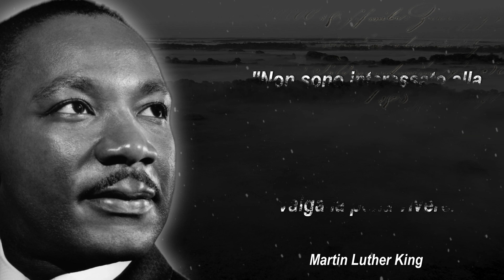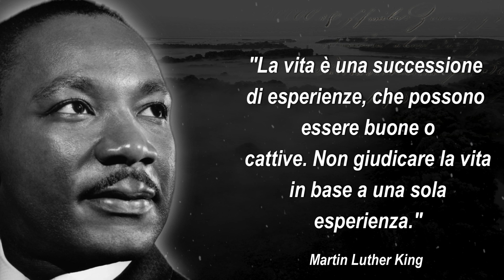LE MIGLIORI FRASI DI MARTIN LUTHER KING CHE CAMBIANO LA VITA - AFORISMI IN FOCUS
Il canale YouTube Aforismi in Focus è il luogo ideale per chi cerca ispirazione e riflessione attraverso le parole dei grandi pensatori. Qui troverai video che presentano citazioni e aforismi di autori celebri, accompagnati da immagini evocative e suggestive. Ogni video è studiato per offrirti un momento di introspezione e di approfondimento, per aiutarti a trovare le risposte alle domande che ti poni. Entra nel mondo di Aforismi in Focus e lasciati conquistare dalla bellezza delle parole e dalla saggezza dei grandi autori.